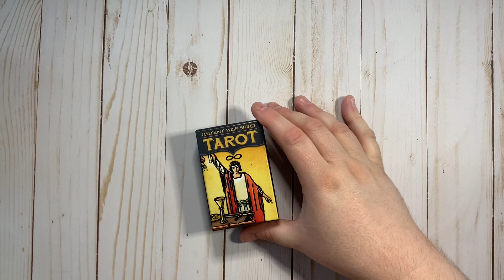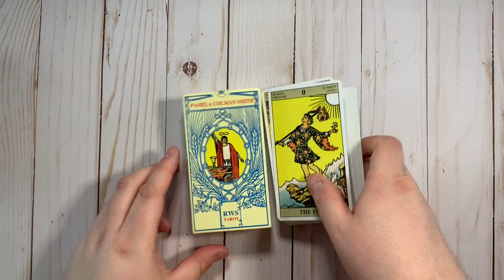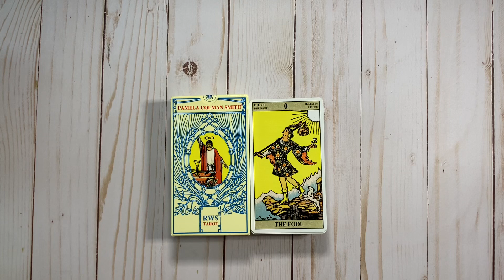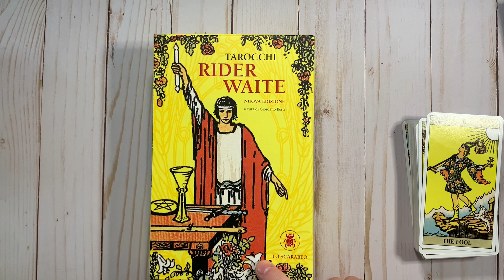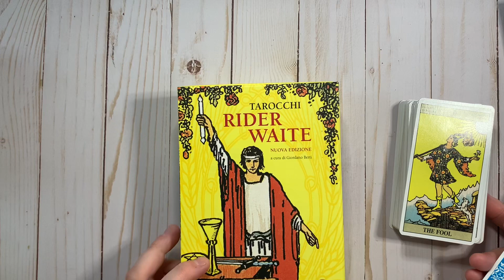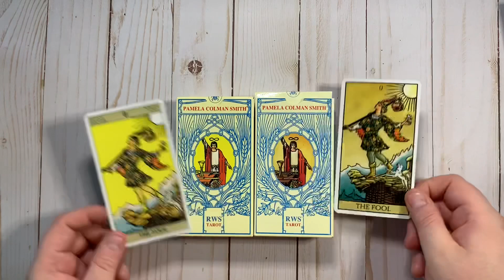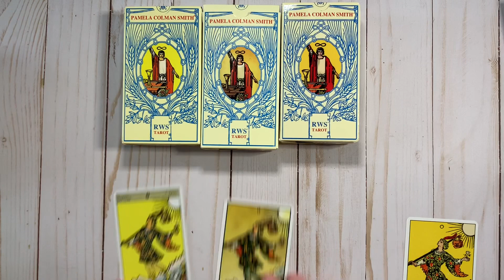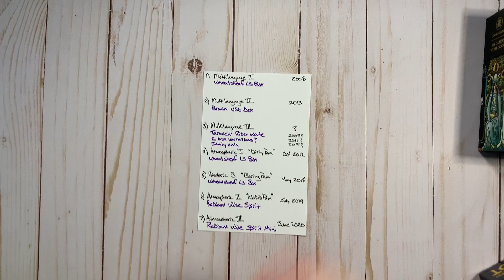Lo Scarabeo's Pamela Colman Smith RWS Tarot: A Publication History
For whatever reason, Lo Scarabeo published three -- yes, THREE -- entirely different RWS decks in a pretty blue and white tuck box with a wheat sheaf motif. Some of the decks later got published in different boxes, making for a total of 7 different decks in this "family" as of June 2020.
I happen to have six out of the seven decks, so I thought it might be nice to walk you through their publication chronology.

If you are interested, the multi-language deck published in the first wheatsheaf box is still sold by Lo Scarabeo as Tarocchi Rider Waite. It's only sold in Italy, but it can also be ordered on Lo Scarabeo's website here:

The atmospheric deck (the one lovingly referred to as "The Dirty Pam" by the tarot community) is currently being sold in a slightly cropped and enlarged form as The Radiant Wise Spirit tarot in both a standard and mini form.

Finally, there is still one deck currently being sold in a wheatsheaf box. It's actually a pretty decent facsimile of the Pam B deck. It can be found here: